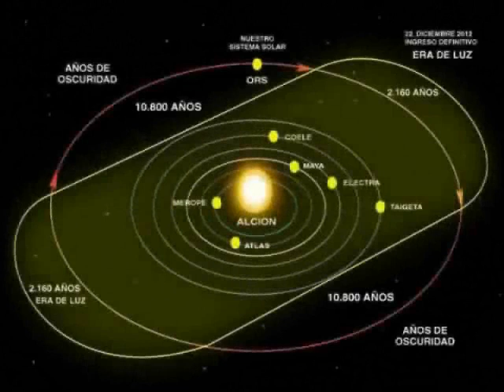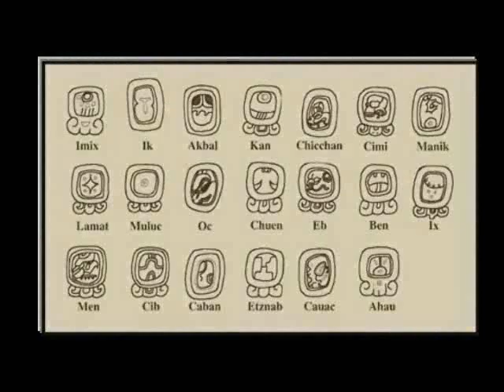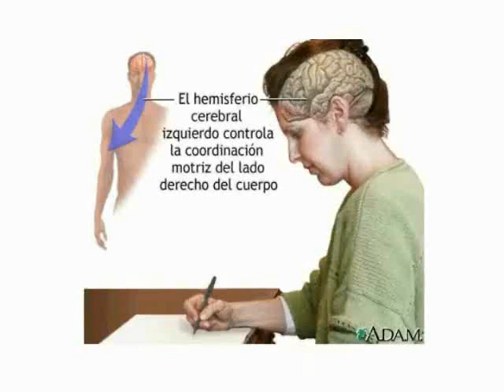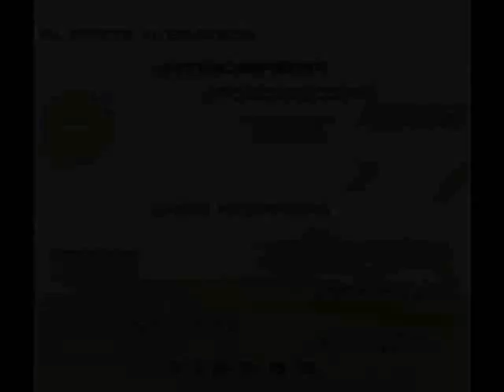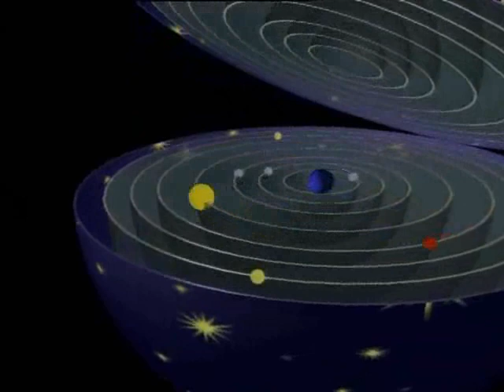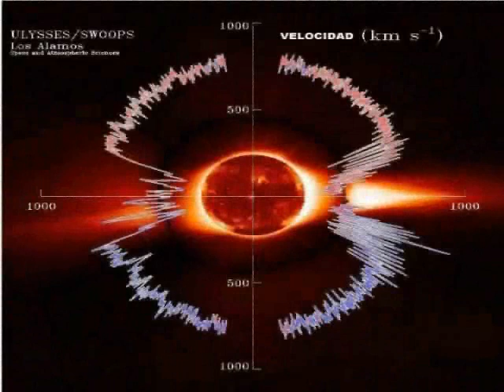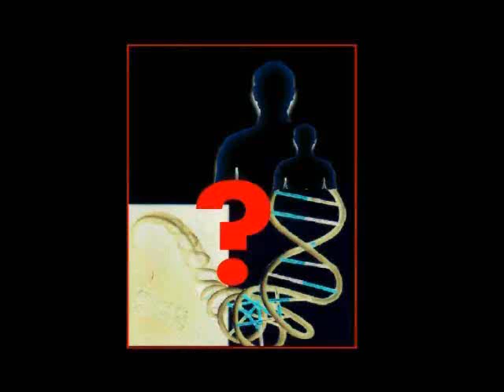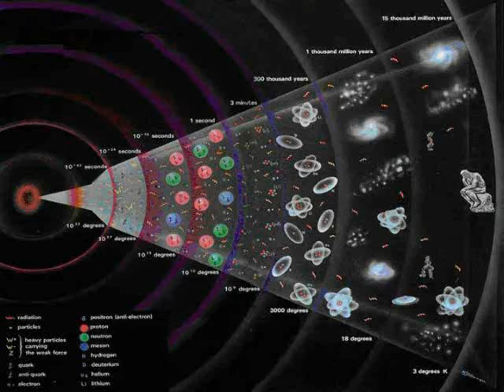LAS 7 PROFECÍAS MAYAS GNOSIS DEVELADA